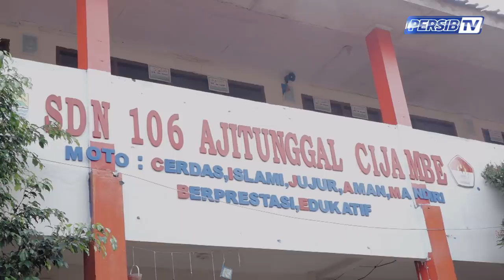PERSIB Sambangi Sekolah Terdampak Banjir Cijambe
PERSIB menyambangi SD Negeri 106 Ajitunggal Cijambe Kota Bandung, sekolah yang hancur akibat diterjang banjir bandang pekan lalu. Dalam kesempatan tersebut, turut hadir Manajer, H. Umuh Muchtar, Komisaris PT. PERSIB Bandung Bermartabat (PBB) H. Kuswara S Taryono serta tiga perwakilan pemain yakni, Supardi Nasir, I Made Wirawan, dan Febri Hariyadi.

Dalam kunjungannya, PERSIB memberikan bantuan berupa makanan ringan untuk dibagikan kepada siswa-siswi SDN 106 Ajitunggal.  Kehadiran pemain PERSIB tampaknya menjadi satu kebahagiaan di tengah rasa pilu yang sedang dialami keluarga SDN 106 Cijambe.